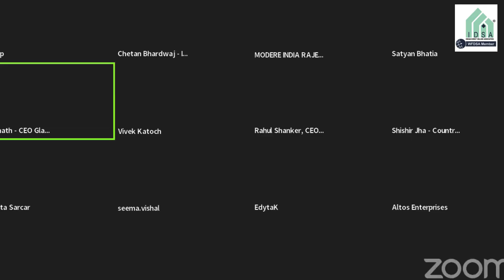IDSA 2024 6-Month Recap: Highlights and Activities! 🌟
From amazing events to inspiring meetings, the first half of 2024 has been incredible! 🚀 Dive into our latest achievements, key events, and memorable moments. Let’s continue to innovate and excel together! 💡✨